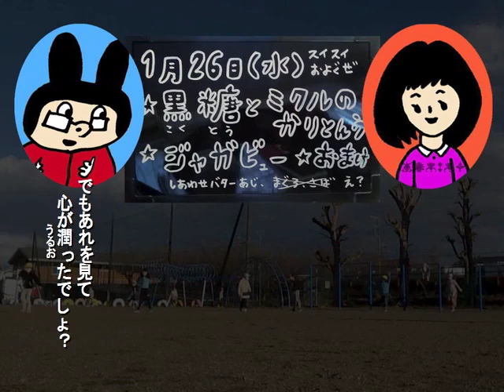サンボール・チョンボール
「ノビタ・ロバートのバカでおかしな会話術」シリーズより　「サンボール・チョンボール」完成！みなさんも、しつこく、根気強く、世界が優しくなれるための「何か」を探ってみてはいかがですか？　私の今までの投稿で、学童の楽しさ、学童支援員という仕事の素晴らしさが少しでも伝わればいいなといつもいつも思います😊子供先輩から学ぶ事だらけさ！勉強になります🙏✨🍀